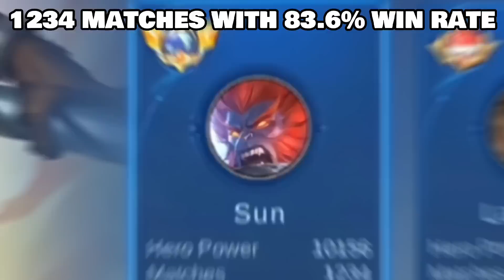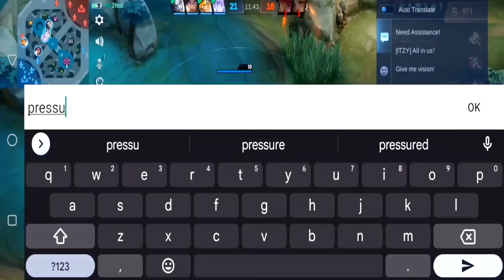KAPITAN GER VS INUYASHA🔥| THE REVENGE OF INUYASHA - MLBB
Mobile Legends
Expert Zilong
Pro Zilong
Inuyasha
SSQ Channel Ml Pro
TRASHTALK ML